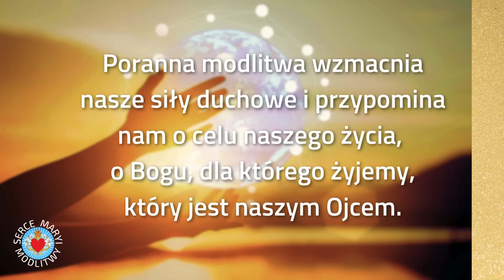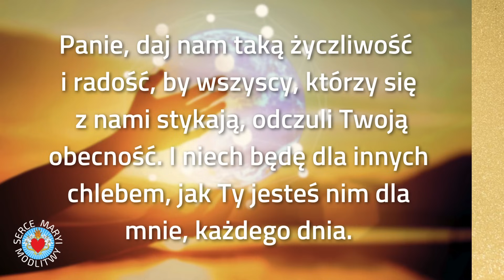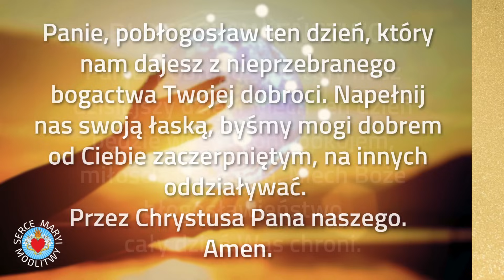MODLITWA PORANNA NA SOBOTĘ 3 MINUTY Z BOGIEM ❤️🙏❤️ ZAUFAJ BOGU + BŁOGOSŁAWIEŃSTWO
PIĘKNA MODLITWA PORANNA NA SOBOTĘ  3 MINUTY Z PANEM BOGIEM O ŁASKĘ, MIŁOŚĆ. ZAUFAJ PANU BOGU + BŁOGOSŁAWIEŃSTWO NA CAŁY DZIEŃ.